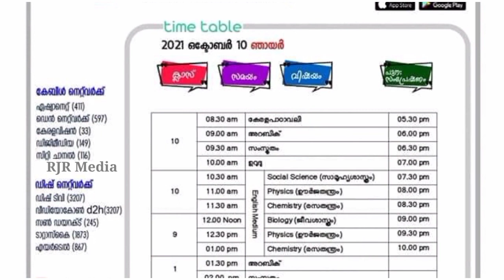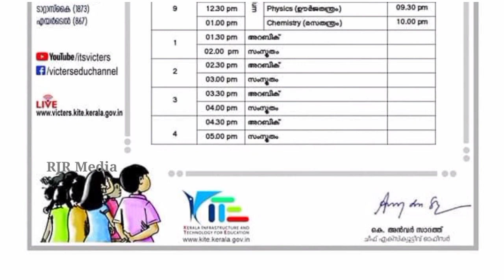Victers Channel Timetable Today October 10 Sunday | Kite Victers First Bell Online Class Victers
First Bell schedule

Victers Channel Timetable Today October 10 Sunday | Kite Victers First Bell Online Class Victers Live
Guiderstech Today Victers Channel Timetable

Quiry Solved

victers channel timetable today
kite victers timetable today
10/10/21 victers timetable
first bell 2.0 timetable October 10
October 10online class timetable
sunday victers channel timetable
victers channel live
victers channel today's class
victers timetable
itsvicters timetable today

victers timetable today, victers timetable, victers timetable today, victers timetable today, victeVicters Channel Timetable Today October 10 | Kite Victers First Bell Online Class Sunday | Victers Live

october 10 sunday kite victers channel today timetable KITE VICTERS FIRST BELL ONLINE CLASS SUNDAY timetable today 1,2,3,4,9,10

KITE VICTERS CHANNEL CLASS
#1,2,3,4,9,10timetable​ #1,2,3,4,9,10live​
victersclass1,2,3,4,9,10
#1,2,3,4,9,10classlive​
#1,2,3,4,9,10class​

EDUCATION DEPARTMENT,VICTERS
CHANNEL,TODAY VICTERS TIME
Victors today time table timetable victers channel online class time table today today's time table victers channel today victers channel time table victers
timetable today victers

today victers timetable
kite victers timetable
victers today timetable
today online class timetable
kite victers channel timetable today

victers 1,2,3,4,9,10 class
today victers timetable
victers channel today timetable
victers timetable
victers timetable today
kite victers timetable